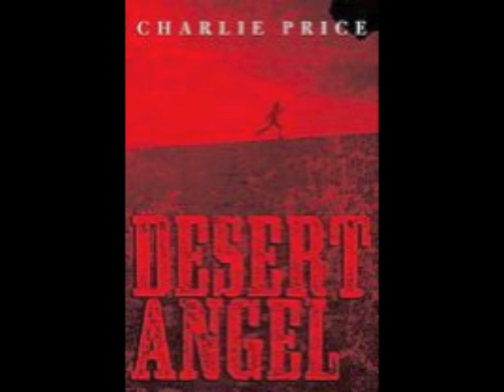IMM #12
I can't believe this is my tweltfh IMM!  IMM is hosted by Kristi at the Story Siren!  Let me know what you think of it!  Go check out the site, too!  We have a new header!